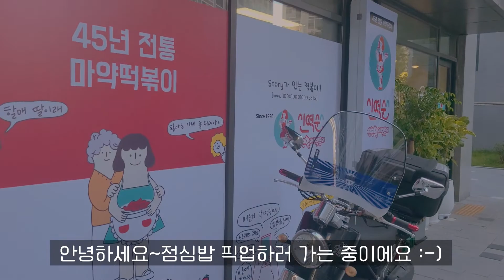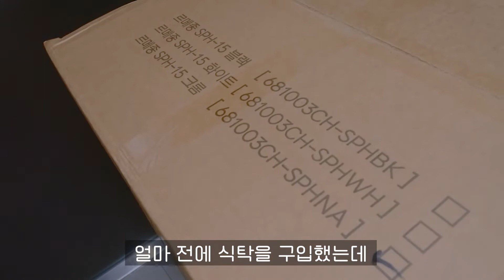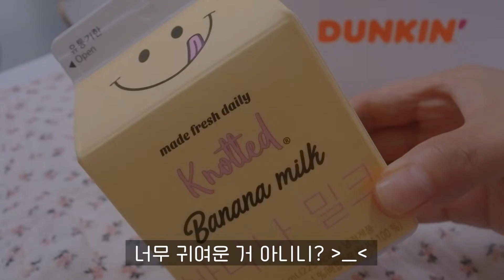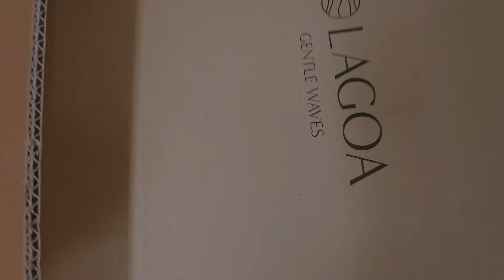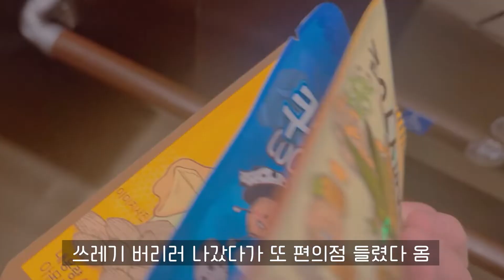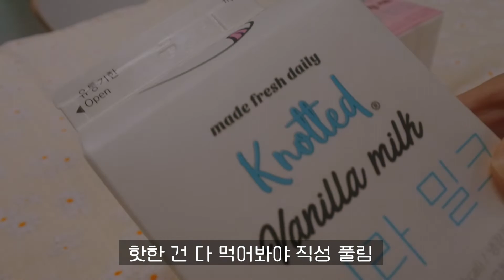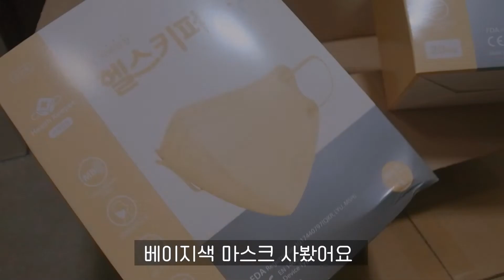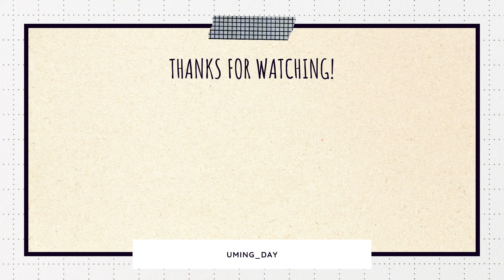[vlog] 주부 집순이 브이로그 | 그릇쇼핑은 역시 홈쇼핑이지🥣 | 오덴세 라고아set 샀어요 | 식탁의자도 샀어요🪑 | 물욕 가득했던 초보주부 일상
안녕하세요
오늘도 편안하게 시청해 주세요